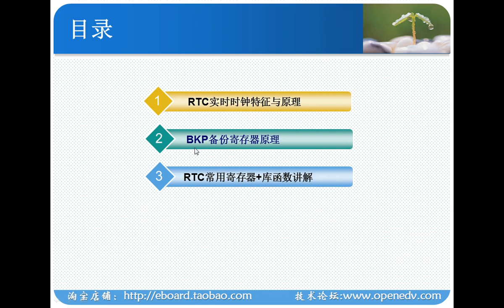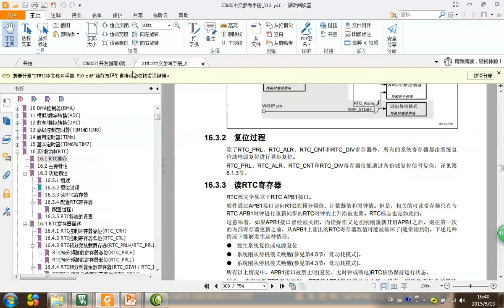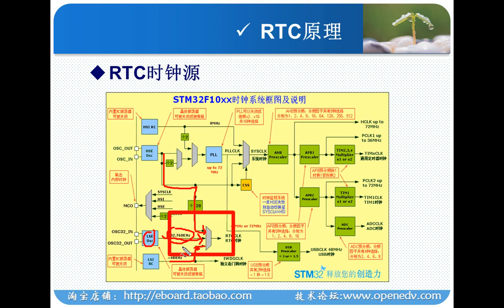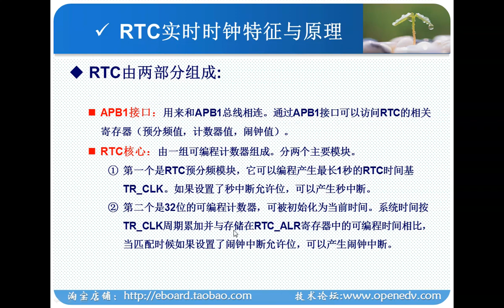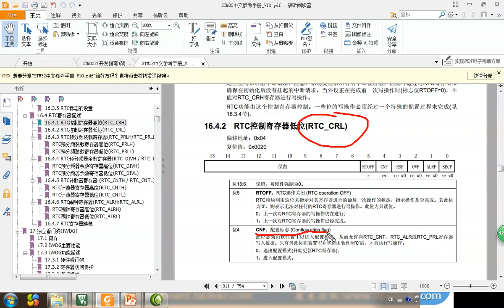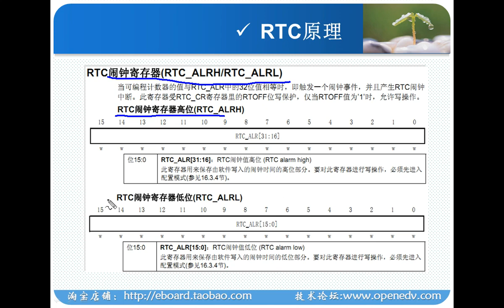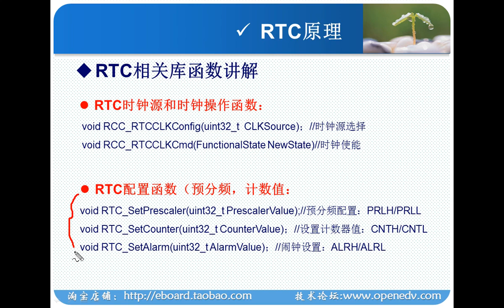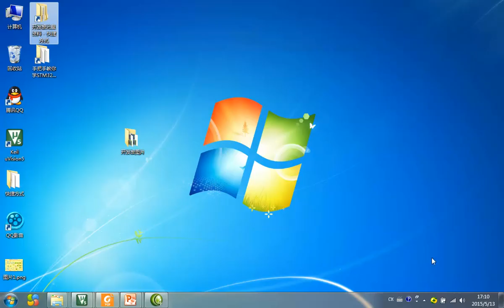第41讲 RTC实时时钟 备份区域BKP 原理讲解 M3